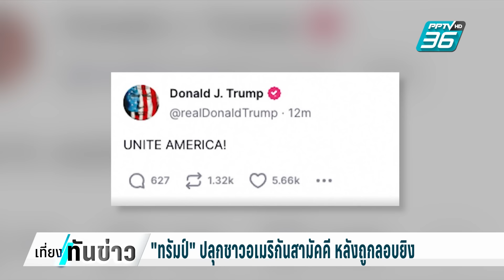"ไบเดน" วอนลดอุณหภูมิการเมือง หลังเหตุลอบยิง "ทรัมป์" | เที่ยงทันข่าว | 15 ก.ค. 67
ประธานาธิบดี โจ ไบเดน ของสหรัฐฯ แถลงต่อชาวอเมริกัน เรียกร้องให้ทุกคนรวมกันเป็นหนึ่ง และช่วยกันลดอุณหภูมิการเมืองในประเทศ หลังเหตุลอบสังหาร โดนัลด์ ทรัมป์ ระหว่างหาเสียงเลือกตั้ง เมื่อช่วงสุดสัปดาห์ที่ผ่านมา